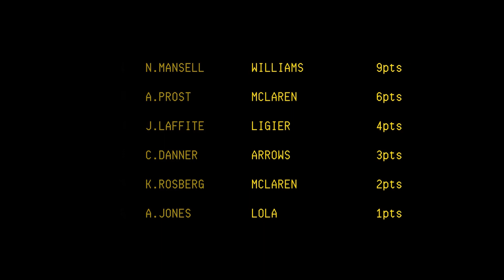rFactor F1 1986 | Round 1 | Brazilian GP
Ai Strength (Road): 100%
Ai Strength (Street): 80%
Damage multiplier: 75%
Time scale: x10
Race distance: 10%

I am using the 1986 mod from pureF1 as I find that is the most high quality version available. However despite that unlike the previous seasons I simulated this mod doesn't have a race by race grid and doesn't include all the drivers meaning that in this mod we don't have drivers such as D.Warwick who replaces E.DeAngelis after his testing death or P.Alliot to replace J.Laffite after he breaks his legs. Instead we are just gona pretend this is a bit of an alternate reality where DeAgelis dont have thier accidents and complete the whole season.

On the bright side their car models will change so for example Tyrrell will upgrade from the 014 to the 015 and we will see a return of the Brabham bt54 for one race just like real life however there are 1 or 2 cars missing such as the Arrows A9 or the Osella FA1F but its ok as they aren't really used in the season that much.

You may see that the damage multiplier is at 75% instead of the usual 100% that's because the cars in this mod pick up damage quite easily hence why I turned the damage down so half the grid doesn't randomly pit and mess up the flow of the race.